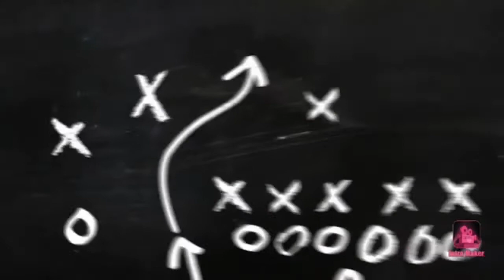Beach Exercising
You can train on the Beach during the lockdown